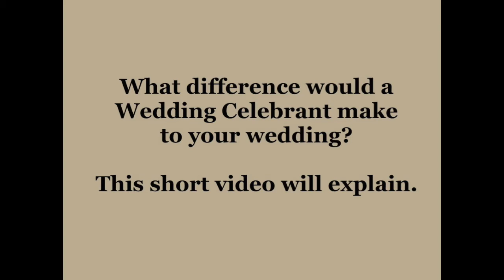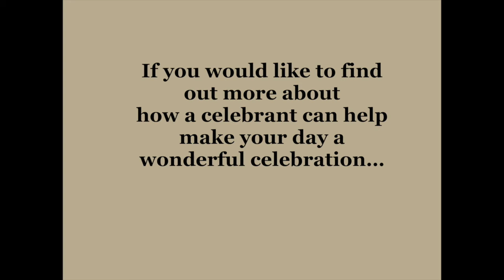What does a Wedding Celebrant do?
Not many couples know what a huge difference a Wedding Celebrant could make to their wedding day.  Richard Wood, a Wedding Celebrant based in Yorkshire and the North East, explains in this short video how a Wedding Celebrant can transform a wedding into a beautiful and memorable occasion.

Richard performs ceremonies at weddings, Vow Renewals, Naming Ceremonies and Funerals in North Yorkshire, West Yorkshire, South Yorkshire, the North East and all over the UK.